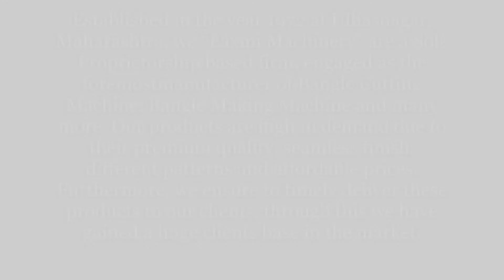Laxmi Machinery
We Laxmi Machineries are leading manufacturers of CNC Machines for Gold and Imitation jewellery designing. We also supply all the accessories and parts required for the machines. Right from calets, holders to sensors, electronic cards and all the accessories & hardware.

We are leading manufacturers of calets & pokal dies We also manufacture customised cnc calets and dies as per clients requirements. You are requested to go through the attachments.